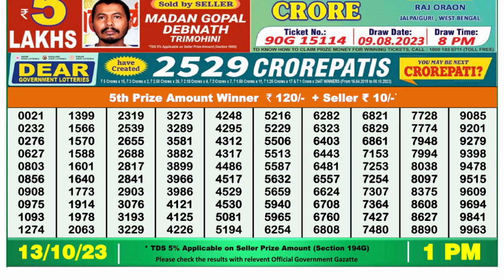Dear Lottery Sambad 1pm today 13.10.23 Nagaland State Lottery Result